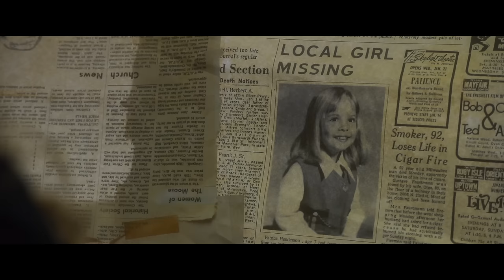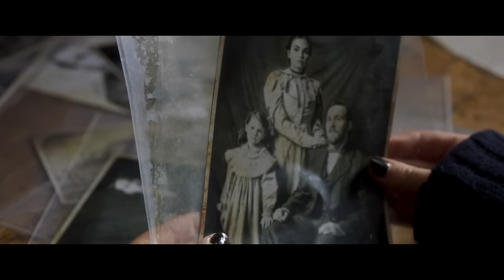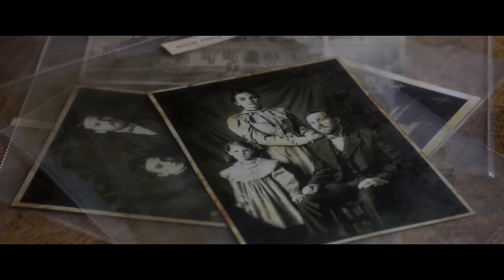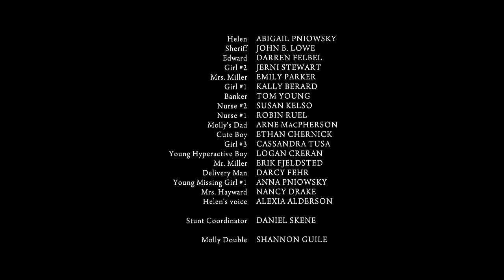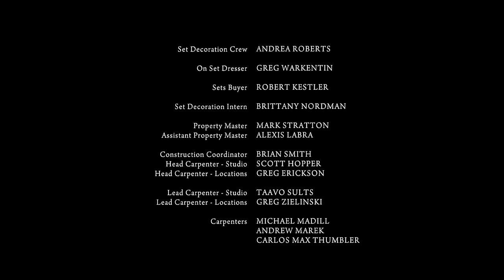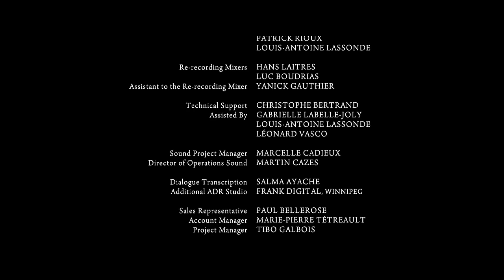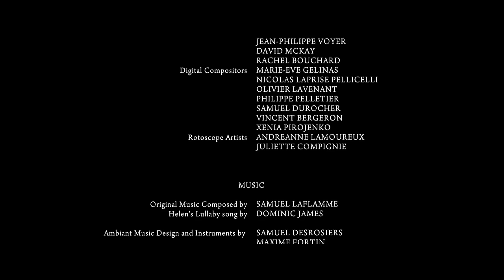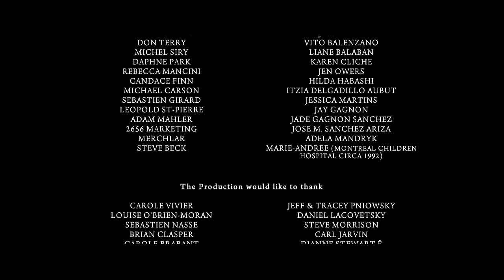Wait Till Helen Comes | Full Horror Thriller Movie | HD English Horror Movie | Horror Central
Wait Till Helen Comes | Full Horror Thriller Movie | HD English Horror Movie | Horror Central | Free Movie | Full Movie | Thriller Movie | Horror Movie | Horror Movie Full Movies

When a reconstructed family moves to a converted church in the country, 14-year-old Molly, must save her new troubled step-sister from a dangerous relationship with the desperate ghost of a young girl.

If you enjoyed this Horror movie, support us through Super Thanks! Your donation directly fuels our channel, bringing you even better movies in the future.